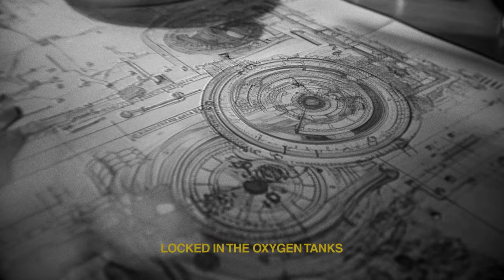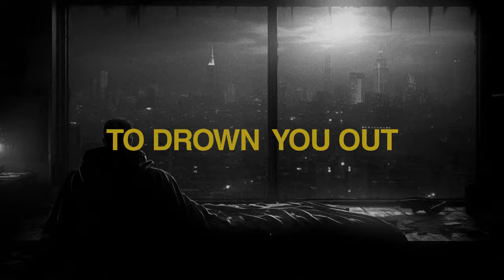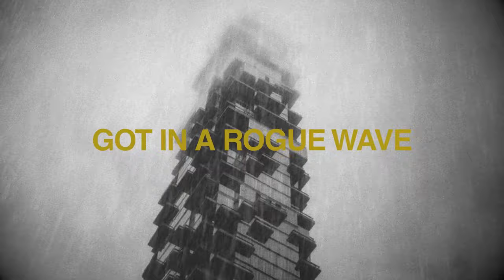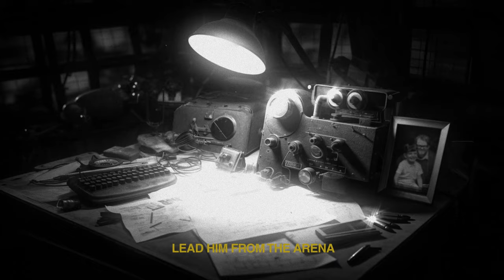Crime In Stereo "Rogue Wave"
"Rogue Wave" lyrics
Boil away the excess,
bottle up the rest
Forget the wreckage
Let the weather kill what's left
You'll never guess
which segments fracture under stress
You'll never guess
the way the wave reacts
Now they've got elephant tranqs
locked in the oxygen tanks
As a toxic bloom
crashed upon the banks,
I swim to you

Caught in a low wake,
grown into a wave
Underneath the weight
above you
Devour
Spin out
Are you waiting
in the way?
Got in a rogue wave
to drown
you out

Barricade the exits
Miles of velvet rope
to hold you closer
until the weather kills us both
And they've got elephant tranqs

I'm spinning, still drifting out

Low wake, rogue wave
A way to take
the beast by the hand,
lead him from the arena
and out into the land